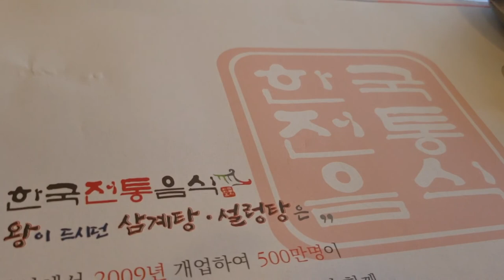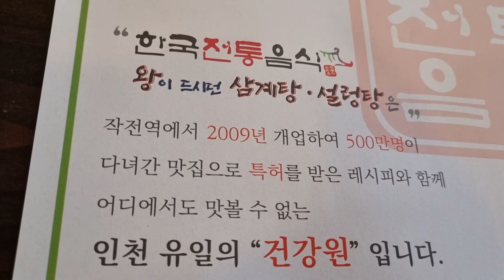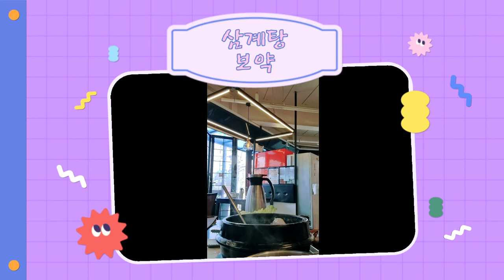과 "왕의 삼계탕"과 커피를~